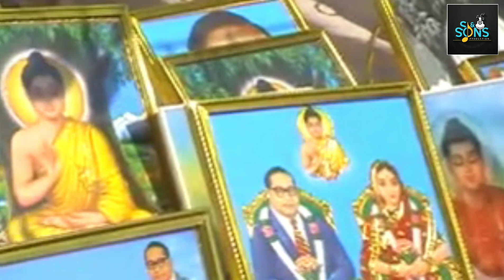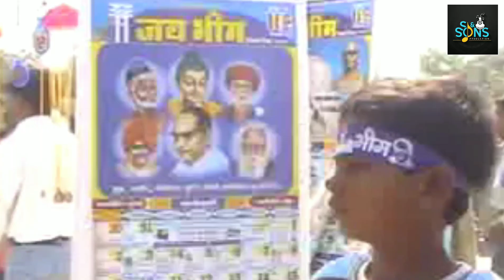Dili Bhimane Talwar - दिली भीमाने तलवार - Sarvar Jani - Official Video - S And Son's Production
S & Son's Presents,
All Copyrights Reserved "S & Son's Production"

Dili Bhimane Talwar
Singer : Sarwar Jani (Nagpur/Hinganghat)
Lyrics : Ashok Bhurbhure
दिली भीमाने तलवार
गायक : सरवर जानी (नागपूर/हिंगणघाट)
गीत : अशोक भुरभुरे
संगीत : अजय हेडाऊ
स्वागत आहे तुमचे, आमच्या "एस एंड सन्स प्रोडक्शन"या You Tube Channel  ला आपल्या जवळील चित्रपटातील गाणी, लोकगीते, लावणी, गवळणी, कोळीगीते, तमाशा ,नाटके,मराठी चित्रपट,भक्तीगीते, भारुडे, गोंधळ, वेबसिरिज , शॉर्टफिल्म ,कविता, कॉमेडी व्हिडिओ, ऑडिओ गाणी ,किंवा व्हिडिओ गाणी, असल्यास आम्हाला संपर्क साधा.
आम्ही आपला Audio/ Video आमच्या एस एंड सन्स प्रोडक्शन  Youtube Channel वर सहर्ष प्रदर्शित करु आणि तुमच्या कलेचा योग्य तो मोबदला आपणांस दिला जाईल किंवा आमच्या कंपनीशी पार्टनर agreement केले जाईल.